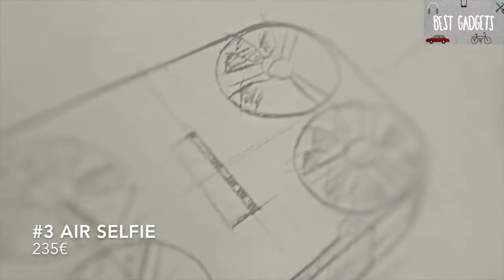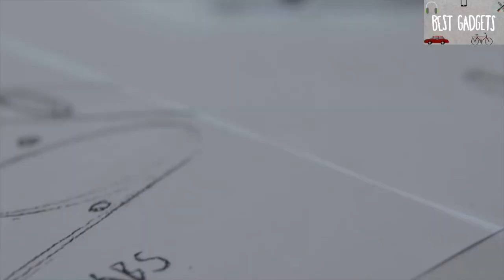✭ Top ✭ 5 GADGETS da AVERE nel 2018 su AMAZON ✅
★Migliori Offerte Del Giorno Su Amazon IT

Channel Topics tecnologia novità amazon shopping shopping online tools invenzioni innovative semplice acquistare auto macchina scarpe lacci portachiavi elegante prodotti su amazon acquisti online semplificare la vita vita semplice amazon gadget amazon accessori amazon gadgets amazon black friday accessori auto accessori tech accessories best gadgets 5 invenzioni che ti semplificheranno la vita 5 gadget tecnologici 5 amazon classifiche scienza oggetti guanti boogie board tp link irobot i-robot 3d doodler prodotti amazon smart bulb sony tp-link ha100 foldio 2 wow sound rode video audio mic go dsc qx30 fotografia fotografi microfono accessori cool economici  musica lightpad block bamboo spark microbot push lucchetto noke la metric zaino drone spina universale altoparlante amazon prime bottle cap shooter sushi roller coravin scratching map mappa desktop punch selfie airselfie cucina magic defrost giroptic jbl bracelet